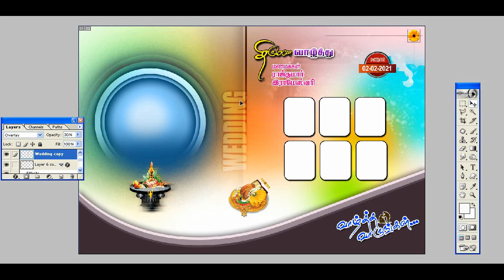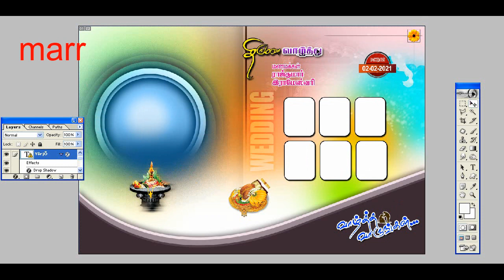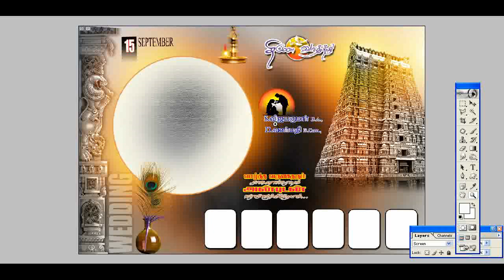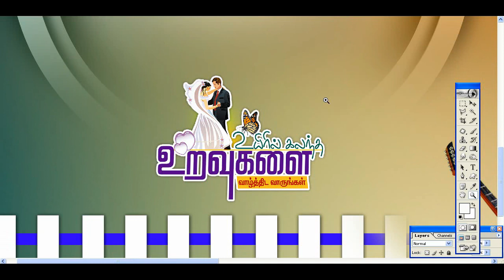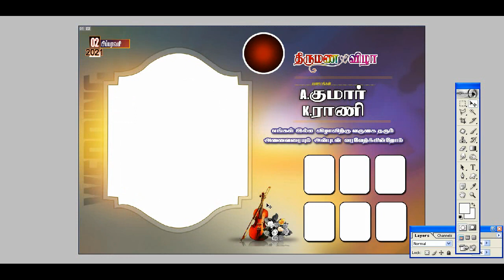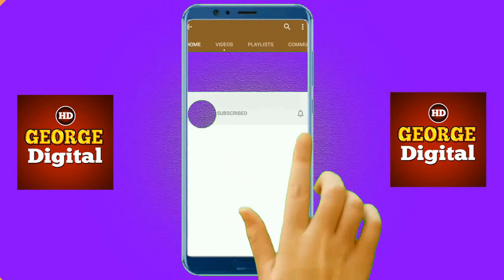Marriage flex designing PSD files free download for Photoshop(@georgedigital6948 )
In this video free downloading marriage flex designing PSD files collection for Photoshop. This PSD templates are very useful for wedding photography, flex designing, invitation designing, banner designing with best quality.

 ▶️ Thanks
🎵 Track Info:
Title: Sweet
Genre: Acoustic
Mood: Calm